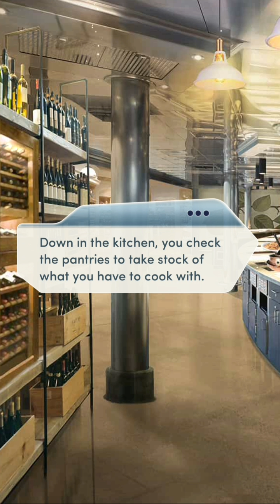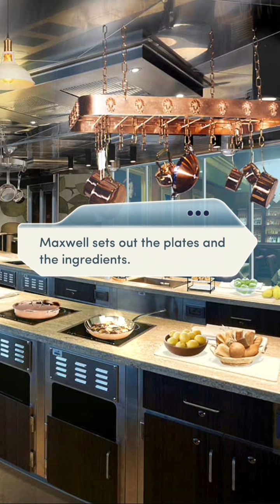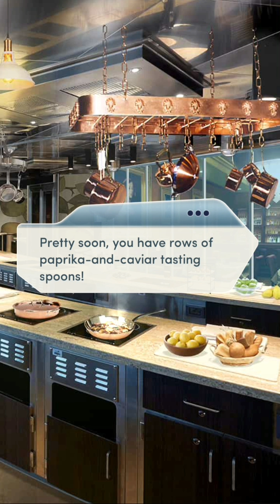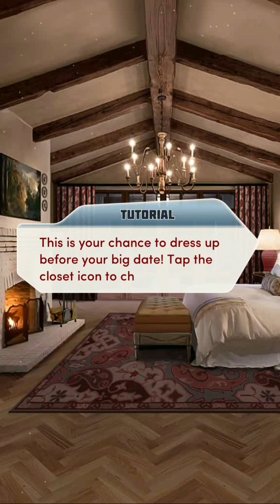Choices: The Royal Romance Book 1 Chapter 15 (Liam Romance - Diamonds used)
The Brothers Beaumont

Ok, so there are once again, potential spoilers ahead.

Imagine. Having to prepare for a whole host of people coming to stay, and there's just you and a few others to do it. I can only imagine how Bertrand feels...

There's so much going on with the Beaumont's. I've fully caught up in my recordings now, so I know things about why they are having some issues (not revealing here because future spoilers), but still.

And here is part 2 of my Drake guilt trip. Drake clearly has feelings for the MC - and I don't think one point would have made that. I may have to go back at some point and experiment, choose something else and see. Unless someone has the answer already.

Yeah so...I gave the money to Bertrand. I'd recorded this chapter before I found out where the money was supposed to go. Part of me had wondered if Maxwell was hiding something (and if there was a reason why they didn't have him as a love interest) so I gave it to Bertrand instead. Kinda wish I fully trusted Maxwell, but eh. It doesn't matter in the end.

Aww...Liam...so thoughtful. The whole date scene was really nice.
Also...geez. Did they have to be interrupted at the end? Still. I think it's better that way...